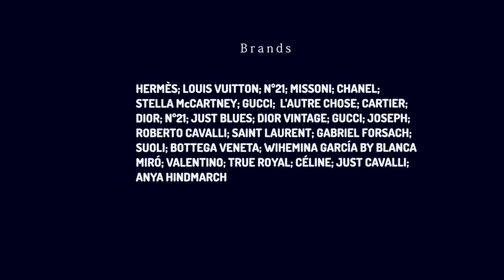Once Upon a Time Fashion Film Editorial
Photographer & Filmmaker     Irene Suárez @_irenesuarez_

Stylist      Laura Mestre @lauramestre
MUA        Joyce Valadares @joycevaladares_makeup
Model     Nati Bondziuk @natibondziuk
Model Agency   TREND MODELS @trendmodelsmgmt
Ph assistants     Edgar de la Cova, Alex Sales

Special thanks to     Mad Barcelona & Sanabre Optics

Irene Suárez Studio has the music copyright about this song. Please do not download the video or music!